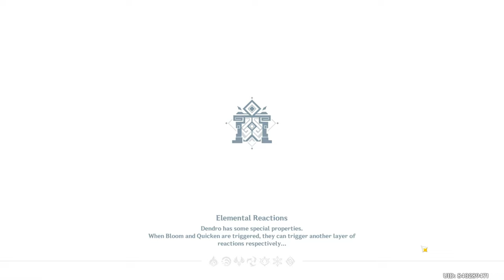Premium Arlekiki Neuvillat Teams (5⭐ only)